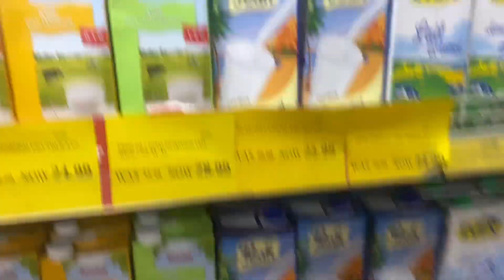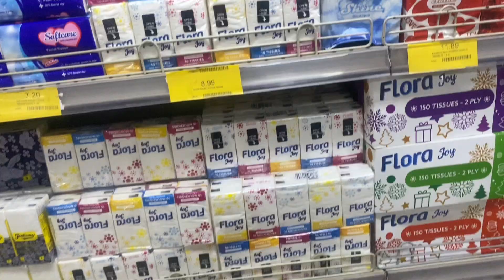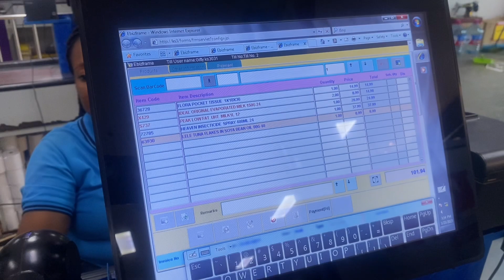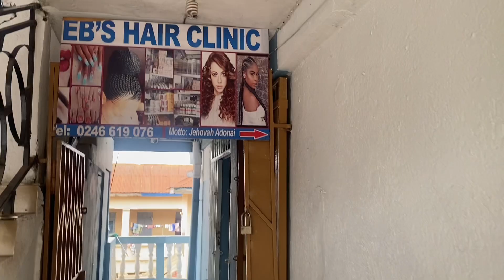VLOG:Life in Kumasi||Sim card registration,grocery shopping,hair appointment & more||HILDA KAY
Hiii loves,
I promise to bring y’all really good contents

Love y’all🥰🥰😘